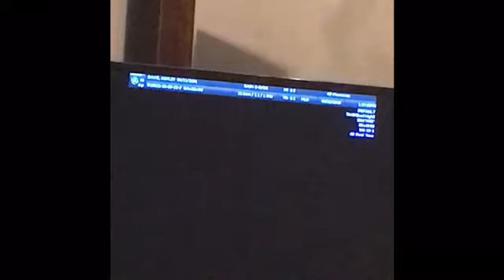We’re Back (little Girl Belts Out Disney Song) [Week 1]// Davis Family 5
We took a short break but we are back. Take a look at what we have been up too! Emma enjoyed singing, we did a hair tutorial, we played and we got to see the newest addition of though 3D ultrasound.